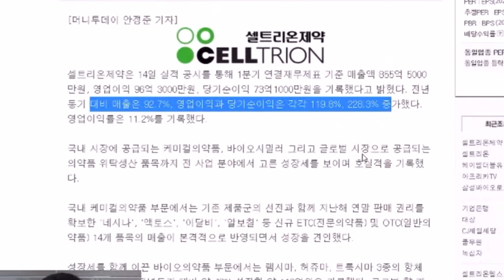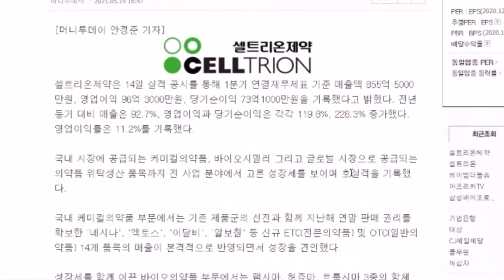셀트리온 막내동생 셀제 매출 92프로 상승!!!